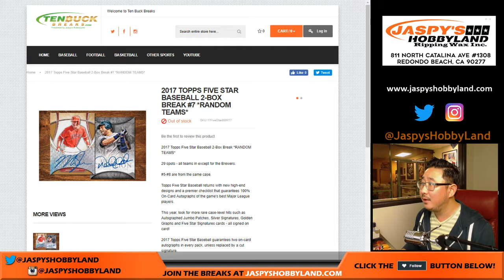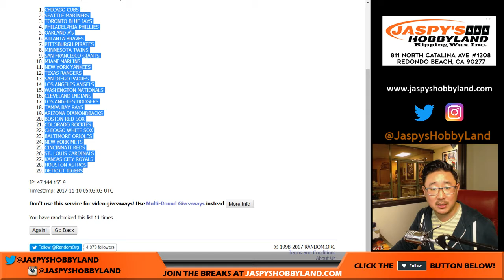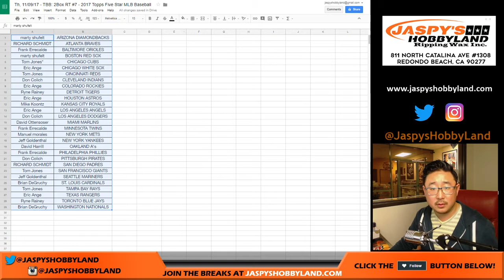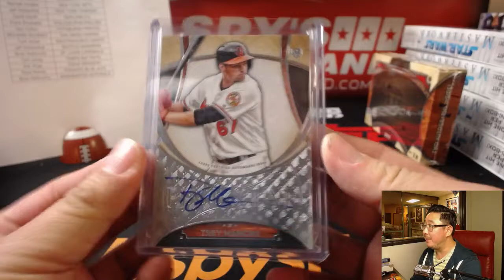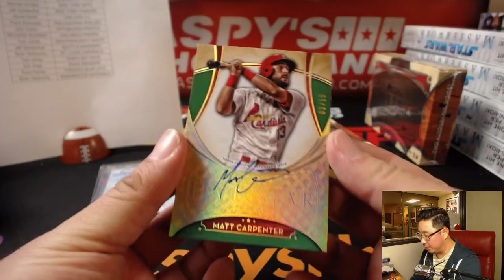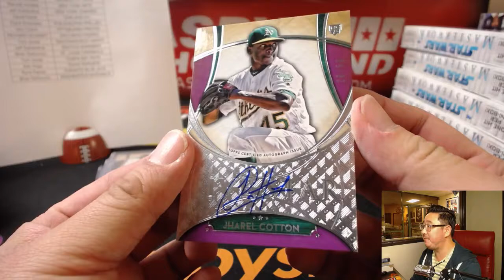Th, 11/09/17 - TBB: 2Box RT #7 - 2017 Topps Five Star MLB Baseball